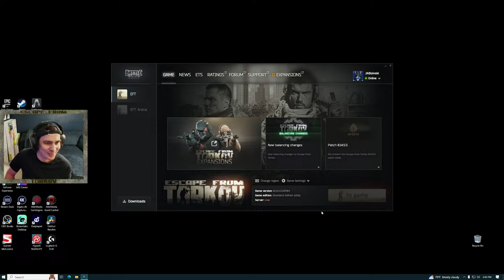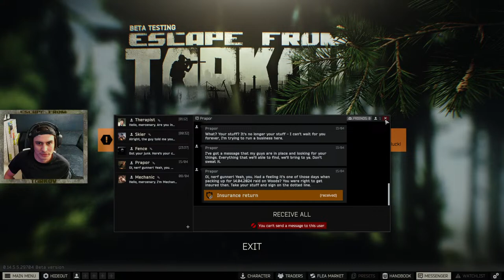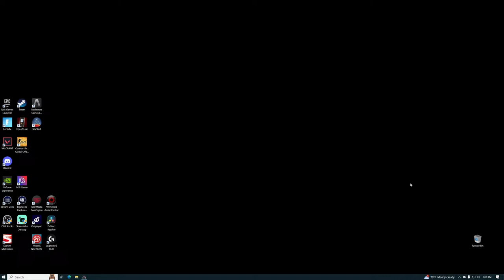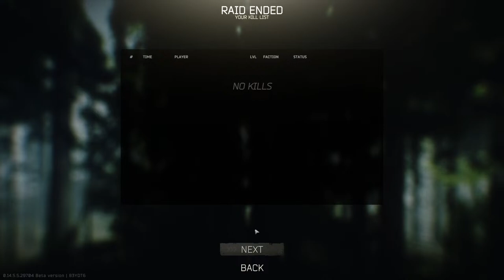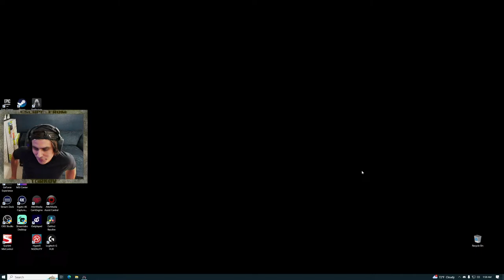🔴LIVE ESCAPE FROM TARKOV! Questing and Learning....maybe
Hey it's JABoi Gaming!
Bingo (LINK) GG's
Bingo Rules:
Winner checks 5 boxes in a row and gets a game with JABoi on a non-sub day!Must say BINGO in chat DURING the stream.
2.Cannot let JABoi know what you have or try to make him say certain things.
3.Can only mark the boxes if you hear or see it during stream. If you miss it, then you miss it.  You may go back in stream to try to find it.
New Controller! PS DualSense Edge
Big Shout out to all my Subs & Supporters!

Welcome Everyone! 215th Stream

I livestream MWF! Battle Royale to Gameplay Walkthroughs! *HARD DIFFICULTY*

Here I have highlights, eliminations, hints, trophies, clips, funny moments and more...

--Gear-- (Full List & Description on Discord Gear Channel)
Monitor-LG Ultragear 27GP95B
PlayStation 5
--PC--
Fractal Design Meshify 2 Compact Blk TG
EVGA 850 B5 Power Supply
MSI Pro P Intel Z790 DDR5 128GB
Intel Core i7 (13th gen) i7-13700K (16 core) 3.40GHz
Noctua NH-U12S Redux CPU Cooler
Kingston RGB 32GB 6000MTs DDR5 CL40 K2 FB
Samsung 2TB 980 Pro SSD M.2
MSI GeoForce RTX 3060 Ventus 2x8GOC
Windows OEM 10 Home 64
Corsair Elgato Game Capture 4K60 Pro MK.2
HyperX Alloy Origins Core Tactile (Aqua) keys